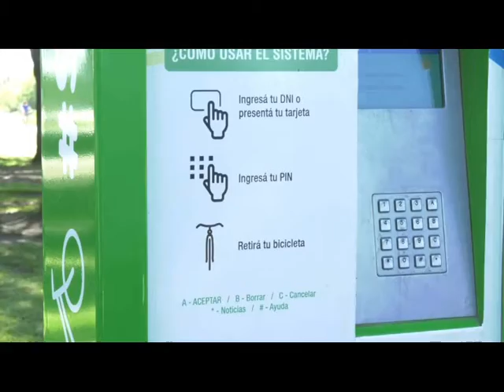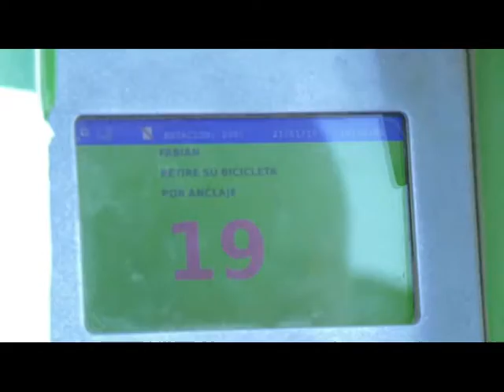SiBici debuta mañana en el Paseo de la Costa y ya hay 114 anotados